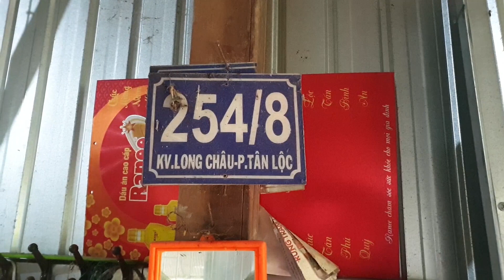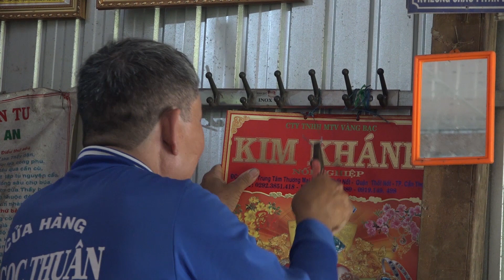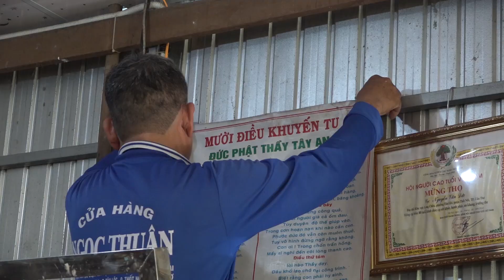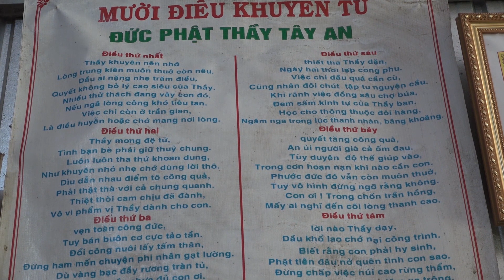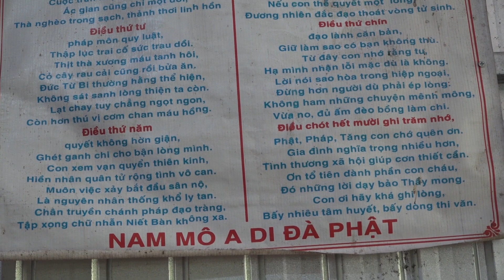Lý Phan Cà Phê đi thăm tặng la phông nhà cho vợ chồng cụ già nghèo khó, bệnh tật ở Cù lao Tân Lộc